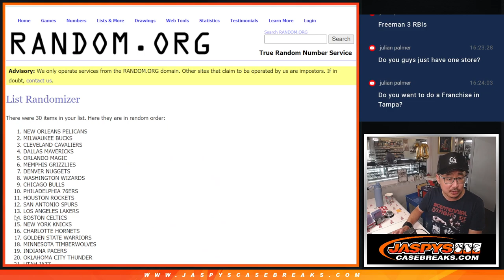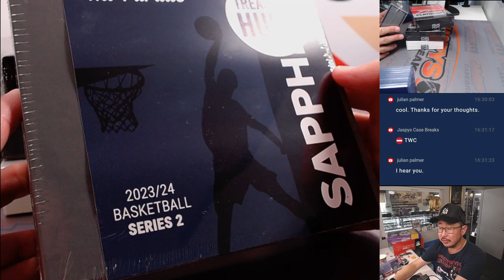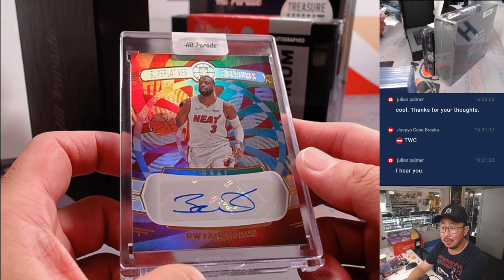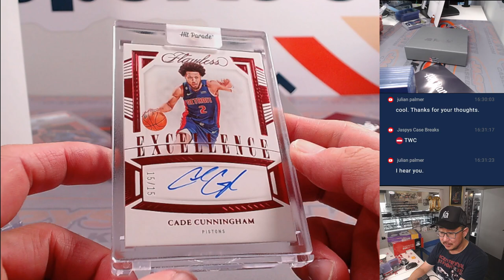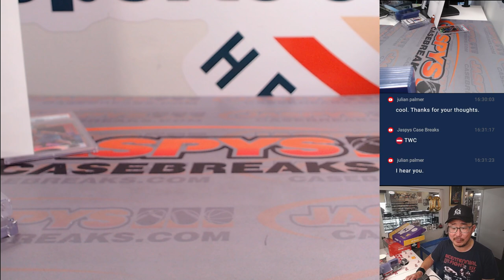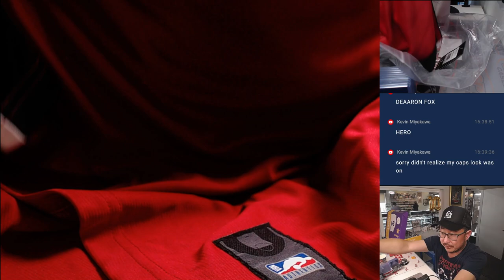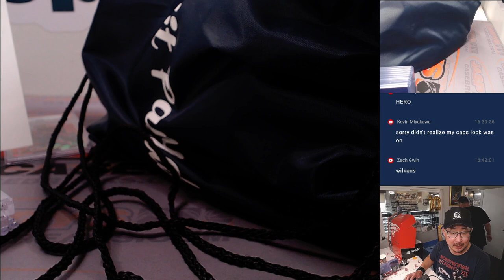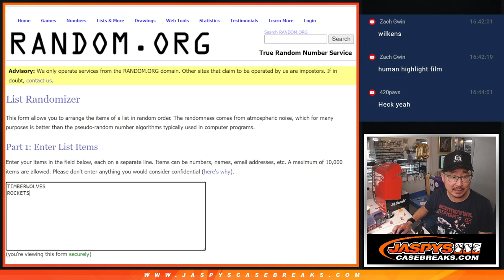Th, 06/06/24 - JASPY'S 6-BOX ULTIMATE HIT PARADE BASKETBALL MIXER #1 *2 RT EACH*